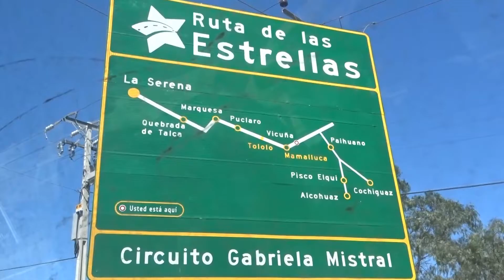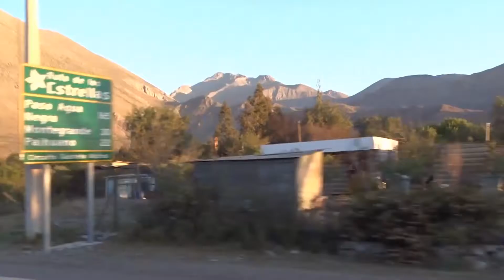Chile de Un Viaje : De Pisco Elqui a Santiago (571 Kms - 17-09-2017)